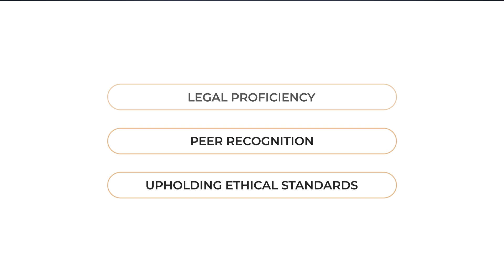Brandt Schmolke Named an Elite Lawyer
Baton Rouge Personal Injury & Wrongful Death attorney Brandt Schmolke has been recognized as an Elite Lawyer. Only the most outstanding and experienced attorneys receive the Elite Lawyer Award. The Elite Lawyer Award is a prestigious honor that recognizes an attorney's achievements, skills, and experience in their areas of practice. Brandt is a leading Personal Injury & Wrongful Death attorney in Louisiana.